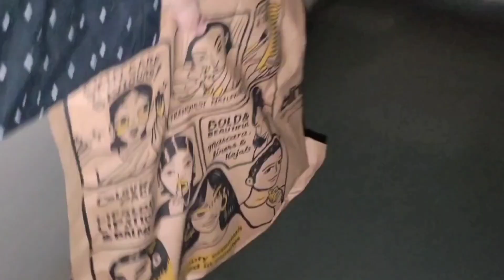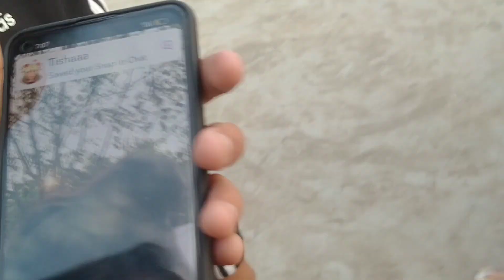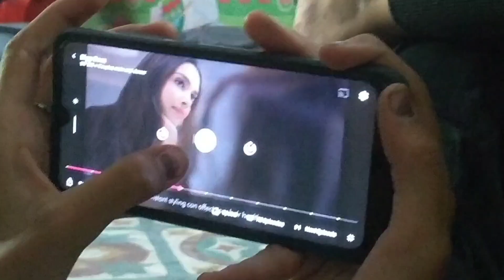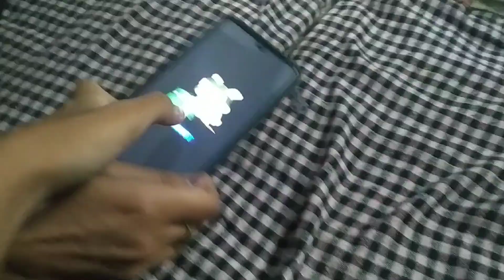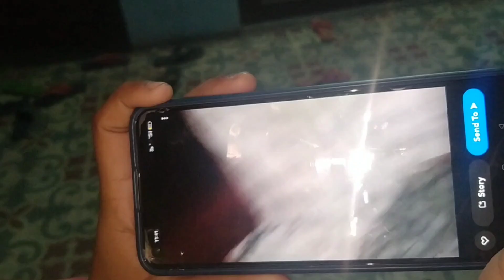GIRLS TRIP TO UDAIPUR 🌼 // jaipur to udaipur / udaipur dairies //druti sharma / school trip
GIRLS TRIP TO UDAIPUR 🌼 // state tournament// udaipur dairies //druti sharma / school trip

so hey guys welcome back to my channel ❤️ hope u all are good and safe 👄. here is another video for u'll...i hope you all must have enjoyed watching this video  ❤️don't forget to like comment share and subscribe 🙂🦋. love you all ❤️
| | ANY OF THE MUSIC IN THIS VIDEO DOESN'T BELONG TO ME | |
(●__●)ABOUT ME

NAME - Druti sharma
AGE- 17
STANDARD- 12
WHERE DO YOU LIVE ? - Rajasthan , Jaipur.